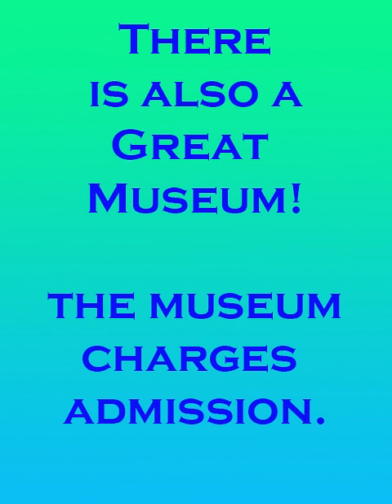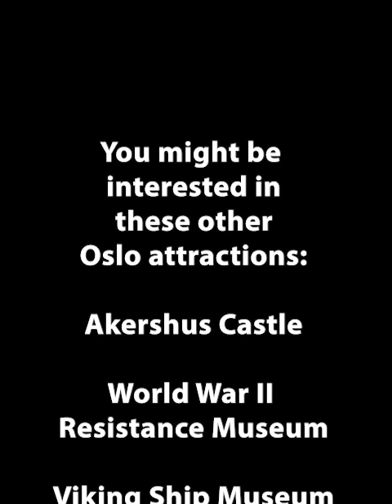images of Vigeland Sculptures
Images of some of the sculptures at the Vigeland Installation at Frogner Park in Oslo, Norway.